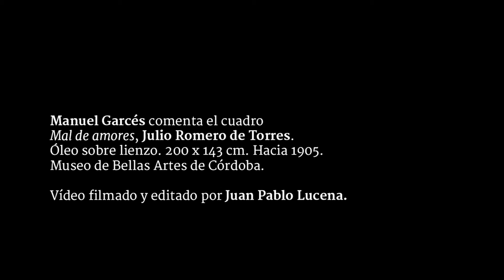El inquilino #65 | Julio Romero de Torres. Manuel Garcés.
Manuel Garcés comenta el cuadro "Mal de amores", de Julio Romero de Torres, en el Museo de Bellas Artes de Córdoba. Vídeo de Juan Pablo Lucena. El inquilino, sección de Córdoba Hoy por Hoy a cargo de Juan Bolaños. Sintonía original de Lämpara. Emitido el 8 de marzo del 2016.